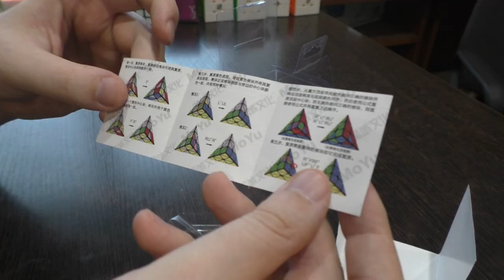Unboxing №151 MoYu MeiLong Pyraminx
Бюджетная пирамидка от MoYu.